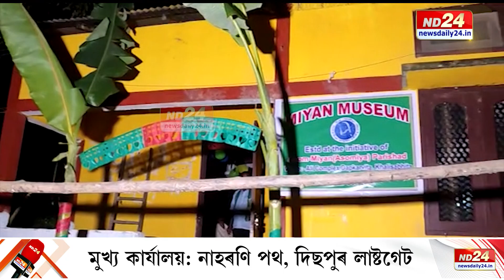মিঞা মিউজিয়ামক লৈ শাসক-বিৰোধীৰ বোকা ছটিওৱাৰ ৰাজনীতি।